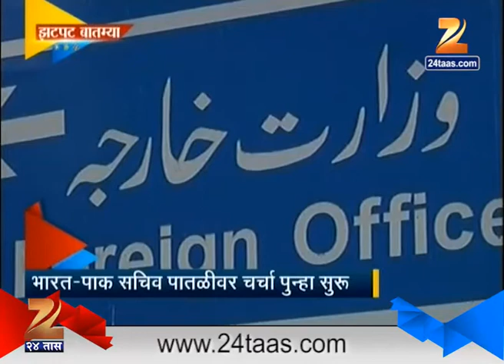Zatpat : Desh Videsh 4th March 2015